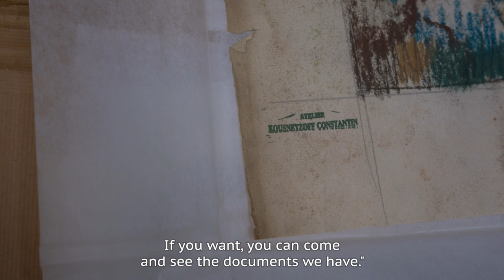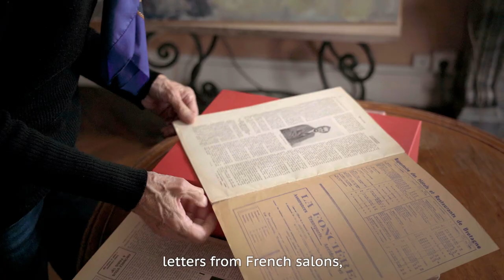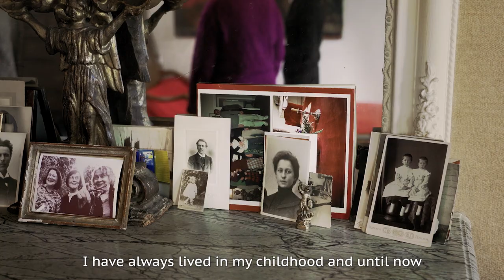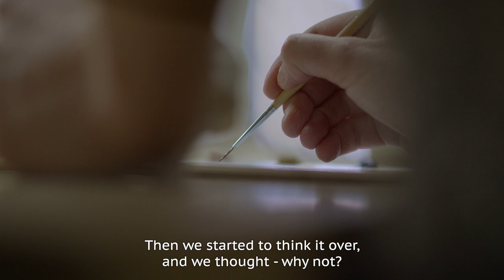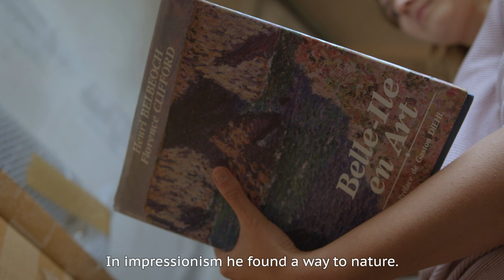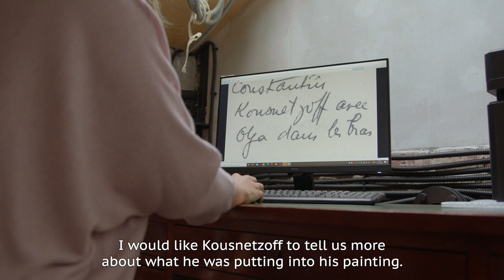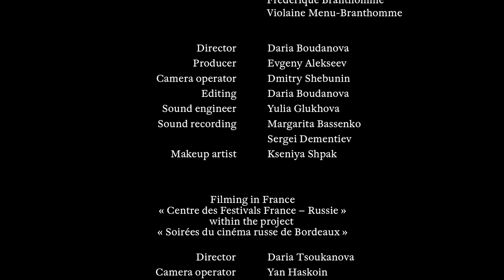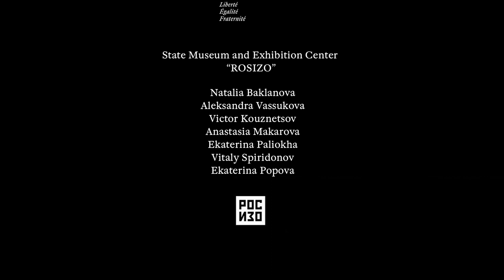Constantin Kousnetzoff documentary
A documentary about russian-french artist Constantin Kousnetzoff staged in 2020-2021